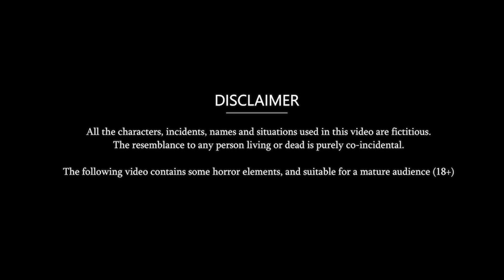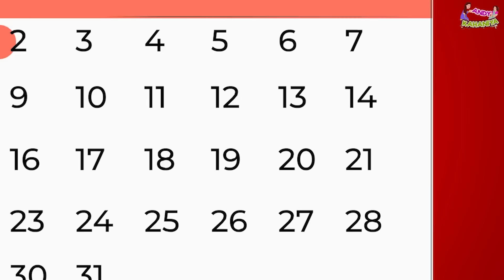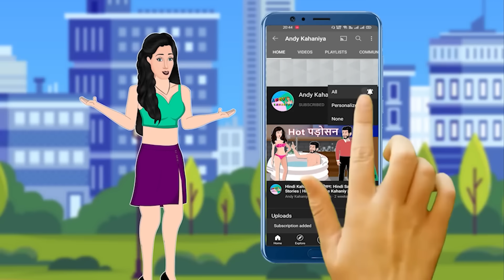गरीब Vs अमीर की गर्मियां | Hindi Kahaniya | Moral Kahaniya | Stories in Hindi | Khani in Hindi